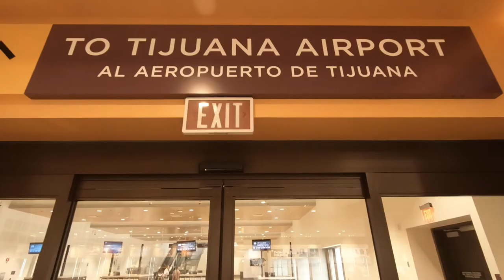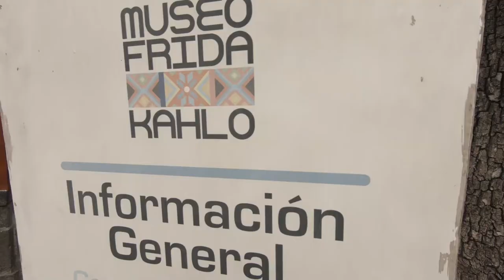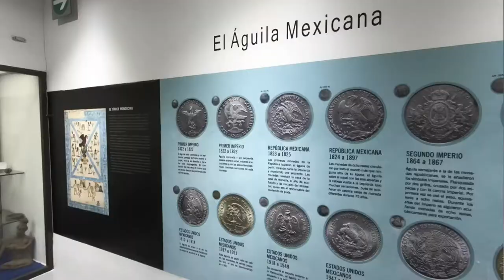Things to do in Mexico City| Cost, Public Transportation and more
In this video, we share  the best places to visit in Mexico city also known as CDMX. Will tell you about archeological sites, museums,provide details and tips about using public transportation, cheap stays and more. Is Mexico City expensive? We are sharing with you how much we spend in 9 days in Mexico City. We disclosed all  of our expenses so you can plan your trip to CDMX.

We started off with The famous Teotihuacan Pyramids. We tell you details about the site and how to get to The Pyramids of Teotihuacan using public transportation.
We recommend you to visit Castillo de Chapultepec and Chapultepec lake.
We Definitely recommend you to  visit Museo de Frida Kahlo or Casa Azul.
If you like high views, we have details about  Torre Latinoamericana. This is the perfect building to visit if you would like to see the city from about  593ft/181 meters height. It has 66 floors and  It was completed 65 years ago. Another bucket list location in Mexico is Xochimilco, the floating gardens of Mexico. These are the last canals used and manmade by the very own Aztecs back in the day. This is your chance to visit them and we have details to help you do so.   El Zocalo and surrounding areas. Are amazing. You can walk  and be amazed with architecture.  Then you enjoy La Danza Azteca. We tell you about our experience spending independence in El Zocalo. Also, stop by and see what's left of Templo Mayor. This temple belonged to the Aztecs and unfortunately was destroyed by the Conquistadors located in the heart of the city.
We also recommend visiting La case de los Azulejos or the House of tiles, an 18th century building.
Palacio de bellas artes should also be on your list.
Also, do not forget to visit  barrio chino or Mexico City’s ChinaTown. Mayra: Keep in mind that all of  these places around the zocalo are all walking distance from each other.  No need for transportation here. We highly reIconic Angel de la independiencia located in paseo reforma.
Do not forget  the famous Basilica de nuestra señora  De Guadalupe.  Nowadays, there are two churches. The older one is sinking and you can clearly see from the outside that it is slightly tilted.

Mexico City has so many museums and we have details for  museo de antropologia and recommend you to also visit the Soumaya Museum, Museo Mural Diego Rivera, Museo de arte popular, Museo Dolores Olmeda.
As far as food, we mostly ate street food, we shared details about what we do to make sure it is safe. We used airbnb and stayed with locals . This way we saved a lot and we felt safe and our rooms were clean.